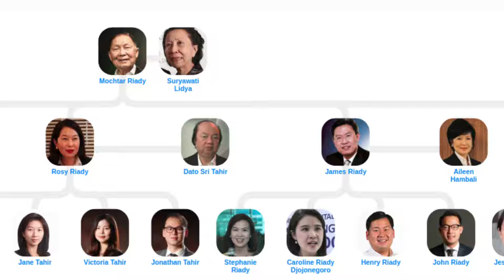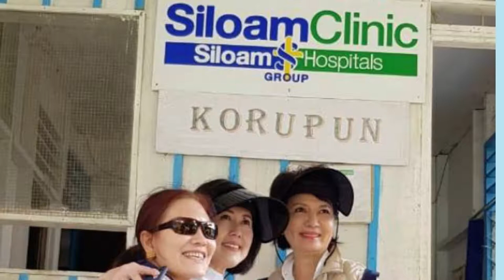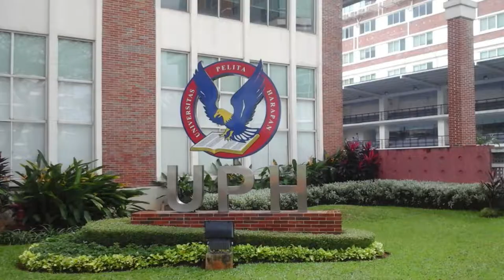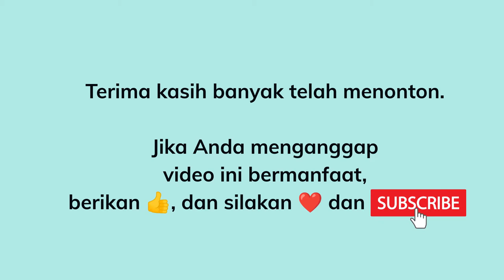Mochtar Riady Pendiri Lippo Group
Mochtar Riady lahir sebagai Lie Mo Tie pada  1929 di Malang, salah satu tokoh bisnis yang paling dihormati di Asia Tenggara dan diakui secara internasional atas prestasinya.
Mochtar Riady menikah dengan Li Limei, atau Suryawati Lidya, dan memiliki tiga putra dan tiga putri. Rosy Riady, Andre Taufan Riady, Liliane Lanny Riady, James Tjahaja Riady, Stephen Riady, dan Minny Riady. Selain itu ia memiliki 22 cucu dan 49 cicit.